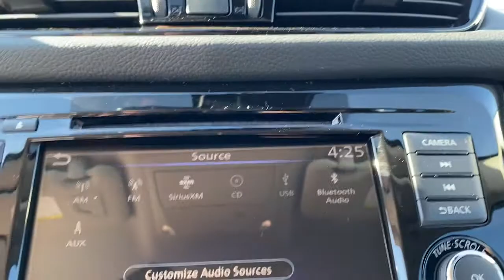2021 Nissan Rogue Sport Weatherford, Fort Worth, Granbury, Saginaw, Dallas, TX MW300474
Gun Metallic New 2021 Nissan Rogue Sport available in Fort Worth, Texas at Fort Worth Nissan. Servicing the Weatherford, Granbury, Saginaw, Dallas, TX area.
2021 Nissan Rogue Sport SL - Stock#: MW300474 - VIN#: JN1BJ1CV8MW300474

3451 West Loop 820 S

Gun Metallic 2021 Nissan Rogue Sport SL FWD CVT with Xtronic 2.0L DOHCbrbrRecent Arrival! 25/32 City/Highway MPG